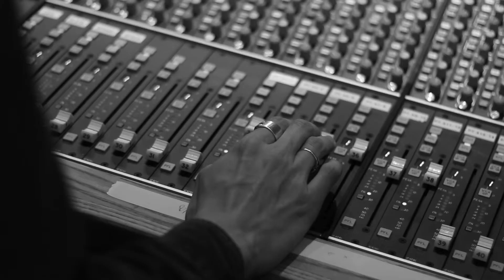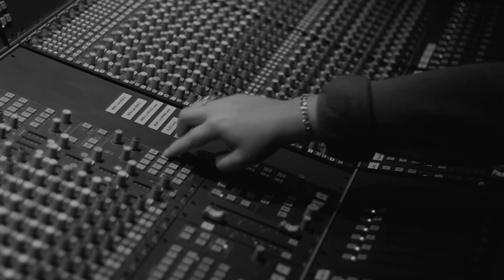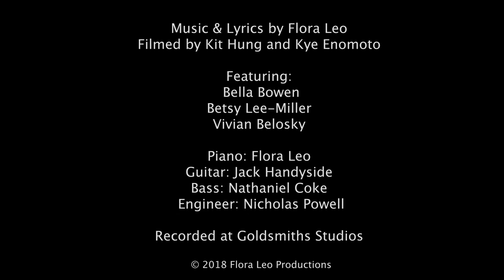'Threesome' from TRIANGULARITY - a new musical by Flora Leo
The opening number from the show.
Book, music and lyrics by Flora Leo

Featuring: Bella Bowen, Betsy Lee-Miller, Vivian Belosky.
Band: Flora Leo, Jack Handyside, Nathaniel Coke
Filmed by Kit Hung and Kye Enomoto
Recorded at Goldsmiths Studios by Nick Powell
Produced by Flora Leo
Additional editing by Akash Beri

TRIANGULARITY - a classic tale of girl meets girl.. meets girl..

34 yr old vlogger/writer and professional nerd and fangirl Lenny Morgan is having a sleepless night.. Tomorrow could well be the best day of her life, but before she gets there she must survive a night-long dream-vlog in which her unconscious mind calls upon her exes and her favourite TV characters to join her on  a journey of self-discovery..
Oh, and she also has a magical remote control which she can do cool stuff with. Cue the music!

@2018 Flora Leo Productions